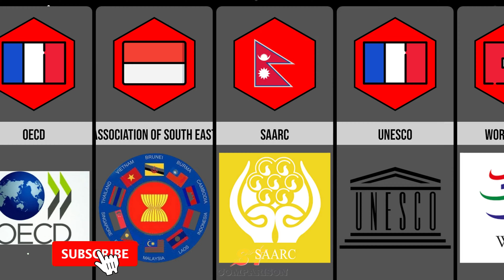Most POWERFUL Organizations In The World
We check our comment sections daily.